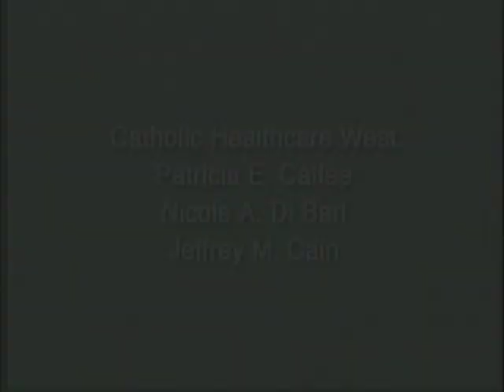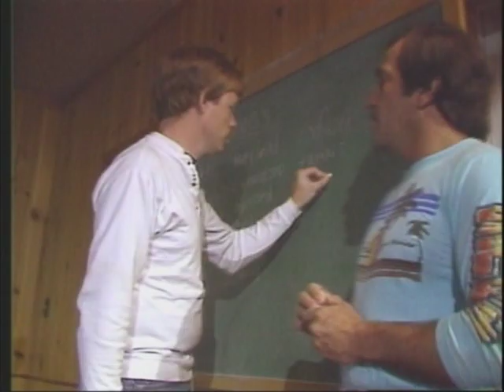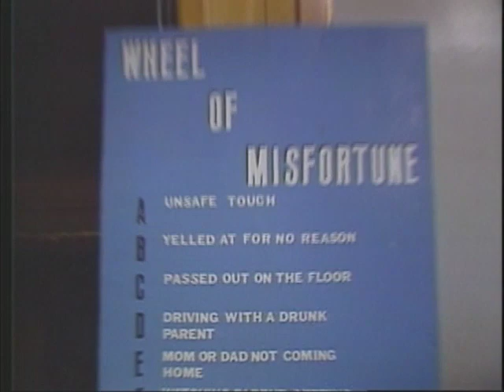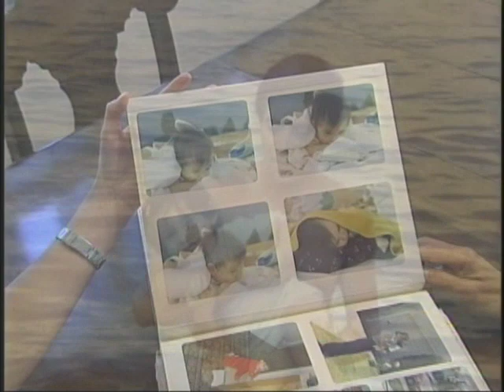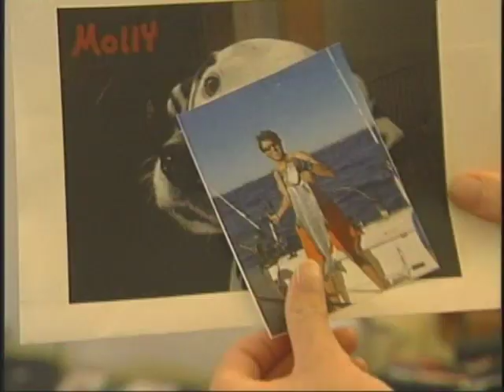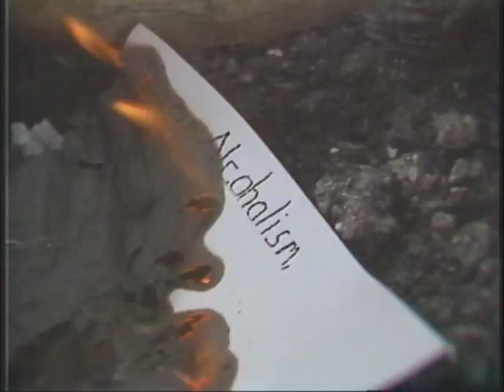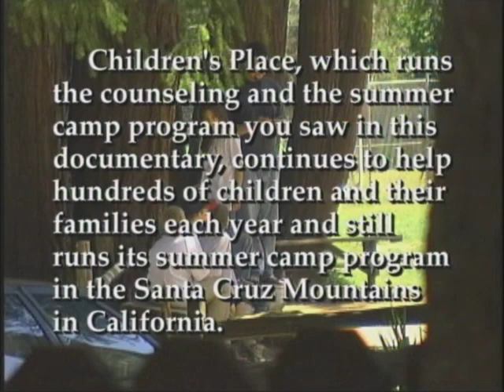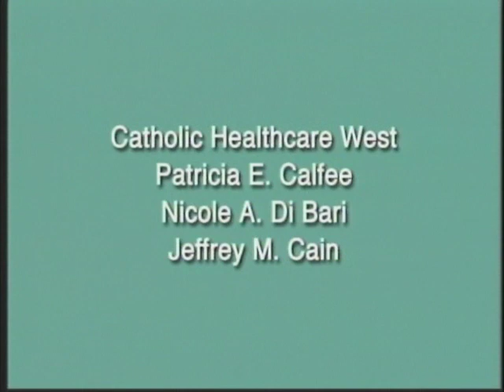LOST CHILDHOOD: Growing Up in an Alcoholic Family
"Lost Childhood: Growing Up in an Alcoholic Family" is a 30-minute documentary examining adult alcoholism through the eyes of children. Host/Producer Emerald Yeh interviews kids at a special summer camp retreat for children of alcoholics, then follows up with two of them 17 years later to see how they turned out as adults and what lessons they have to share.

One in four children grows up in a family with struggling with the disease of addiction. "Lost Childhood" demonstrates simple but effective measures that can change their lives.